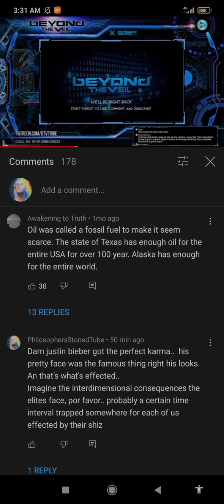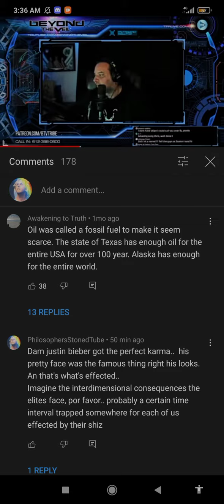HEAR NO TRUTH SEEK NO TRUTH SPEAK NO TRUTH